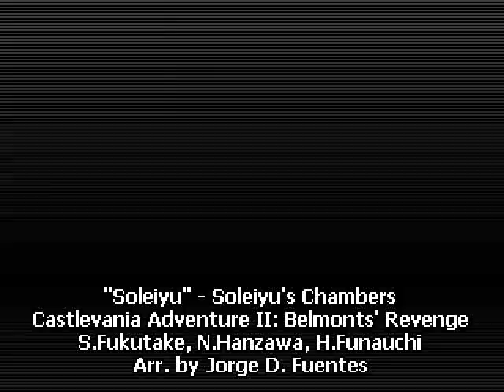Soleiyu - Soleiyu Belmont's Chambers - Castlevania Adventure II: Belmonts' Revenge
Ominous music that plays in the antechamber to Soleiyu's location where he waits.